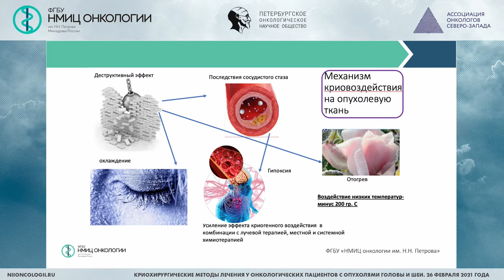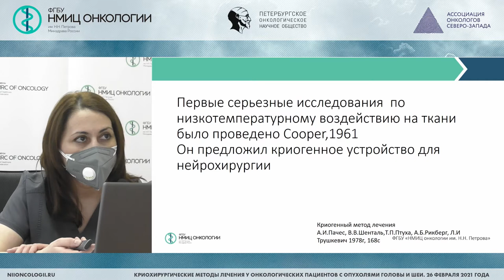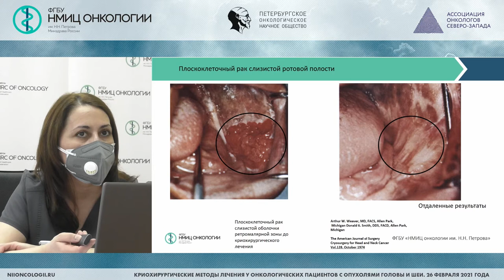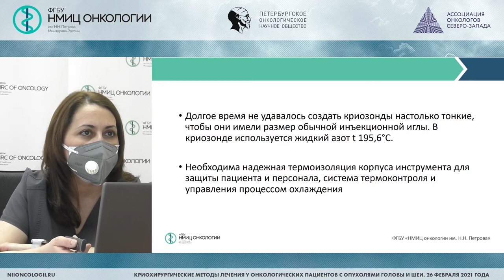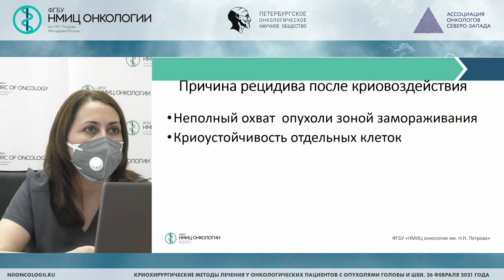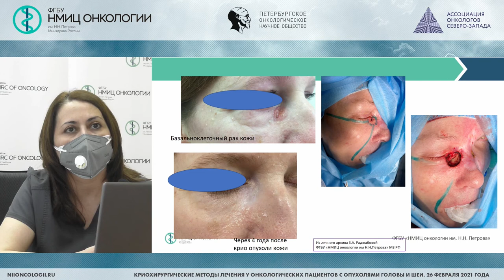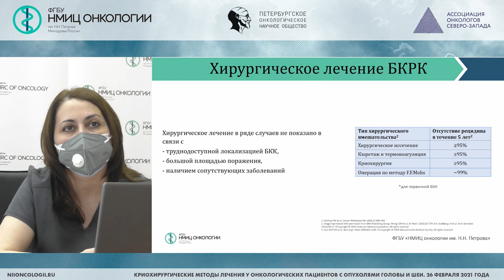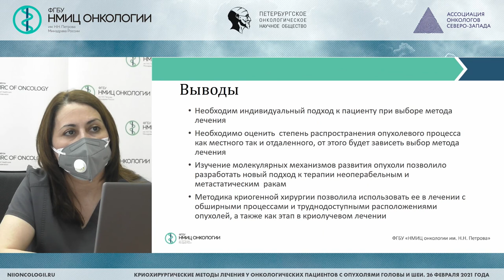Роль криохирургического метода в онкологии (Раджабова З.А.)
Раджабова Замира Ахмед-Гаджиевна - заведующий хирургическим отделением опухолей головы и шеи - врач-онколог, научный сотрудник научного отделения торакальной онкологии, доцент отделения дополнительного профессионального образования ФГБУ "НМИЦ онкологии им. Н.Н. Петрова" Минздрава России, к.м.н., доцент